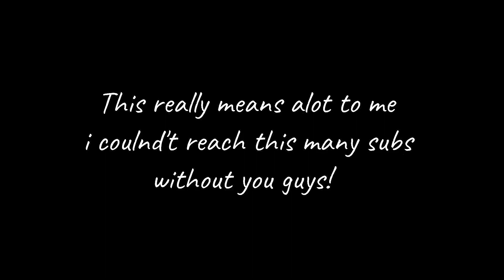Sussy imposter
Hey! if you are new here and you want to help me to grow my channel out please considering subscribing and like the video or possibly share it with your friends or family! because its really means alot to me, i make these kind of videos everyday and.. i appreciate for those who have subscribed to me!

Check out the music I usually used on my videos!

Animations inspired by = Surreal Entertaiment, pamtri, TheGiantWorm, Kotte Animation